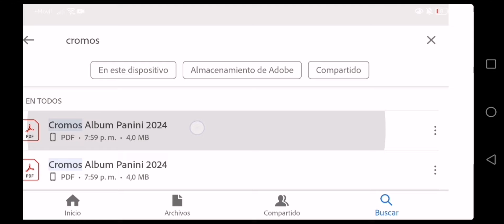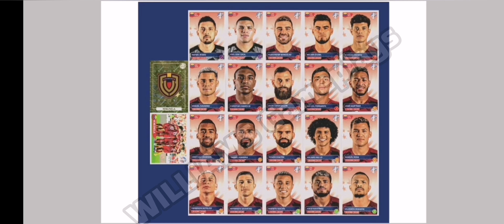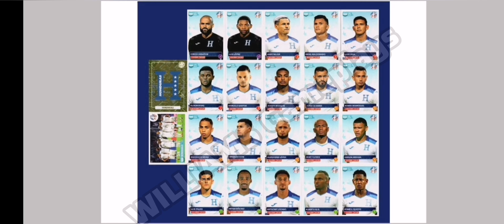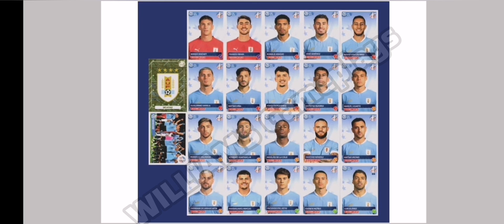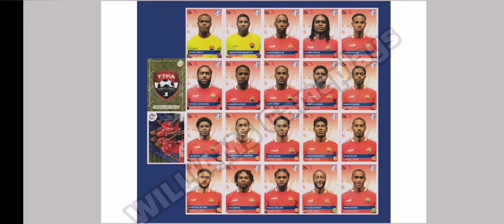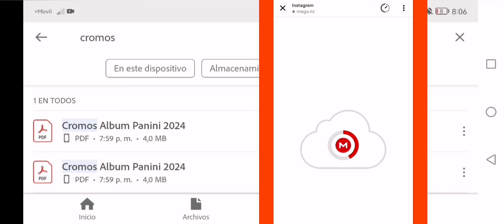DESCARGAR PDF ALBUM PANINI COPA AMERICA 2024 - TODAS LAS SELECCIONES COMPLETAS ✅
Ignorar tags:
Seleccion panama femenina, panama femenino 2023,messi álbum virtual copa america 2024, messi panini 2024,